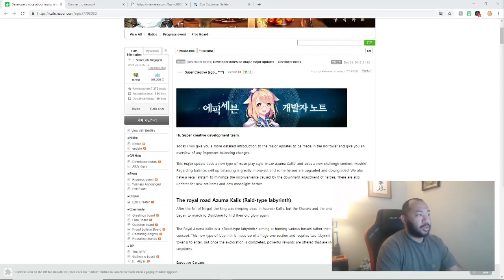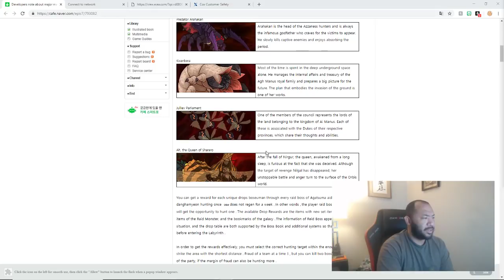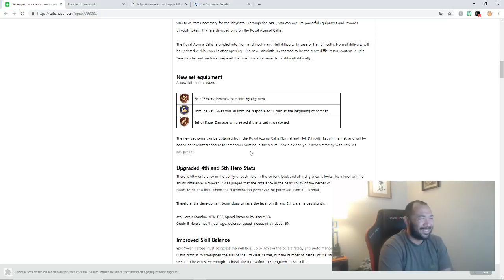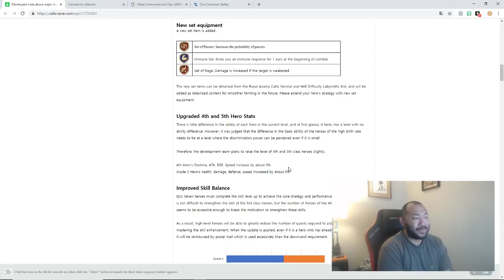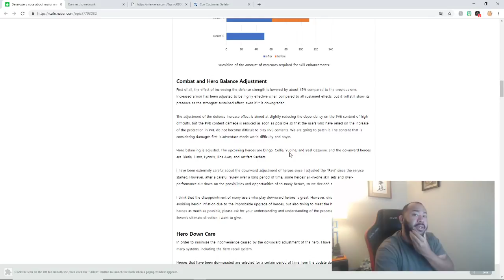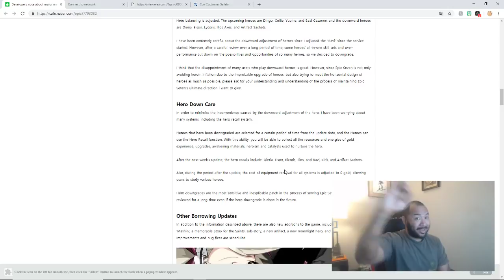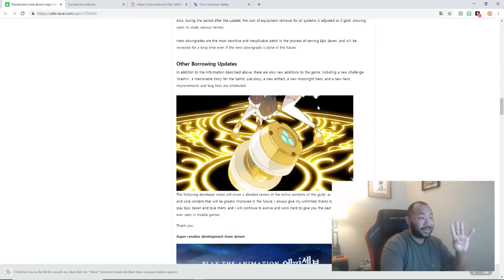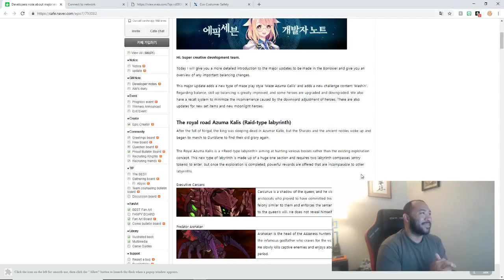Nerfs! New Raid! New Units- Epic Seven: Next Weeks Update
Join Demone in this Epic Seven video as we talk about the major update coming next week, including raids, heroes and Nerfs